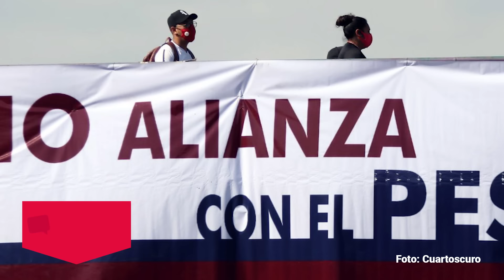La derecha más radical de México buscará en 2025 registrar un partido y pedir el voto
En el marco de la reestructuración de fuerzas partidistas y frente al fracaso de la oposición en las elecciones, los grupos de derecha y ultraderecha Encuentro Solidario y México Republicano ya alistan su intento de conformación como partidos políticos el siguiente año, cuando la ley electoral lo permite. De momento, la "Marea Rosa" de Claudio X. González ha descartado su intención de conformar un partido, mientras los Calderón no han reiterado su  proyecto.